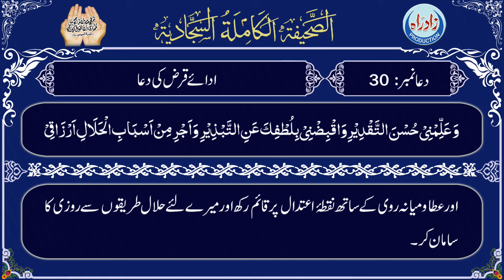Sahifa Sajjadia | Dua 30 Part 2/3 with Urdu translation by Allama Mufti Jafar Hussain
صحیفہ سجایہ دُعا نمبر 30 دوسرا حصہ عربی تلاوت، اُردو ترجمہ کے ساتھ
اردو ترجمہ : علامہ مفتی جعفر حسین
عربی تلاوت : الحاج میثم کاظم
اردو آواز : شاہ رُخ مرزا